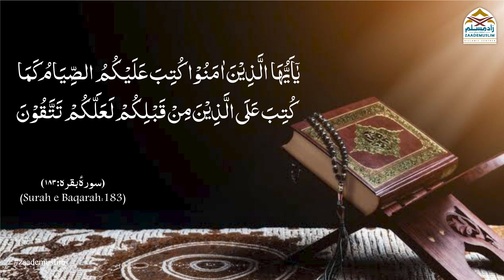Roze ke Ruhani faide! || !روزےکےروحانی فائدے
Roza rakhne ke Ruhani faide
The Spiritual Benefits of Fasting
Roza
Ramadan spiritual benefits
Health benefits of fasting
Roza rakhne ke fawaid
Series: Roza - Fazail o Masail
Speaker: Mufti Ikram ul Hasan Sahab